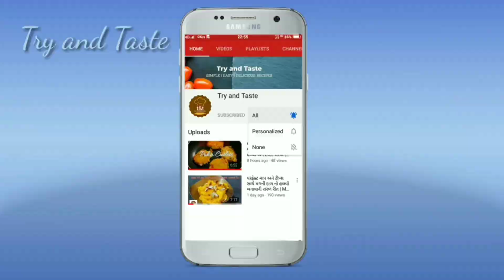ઉપવાસ માટે બનાવો બટાટાની ચીપ્સના ફરાળી ભજીયા | farali bataka na bhajiya/Farali Potato Bhajiya Recipe